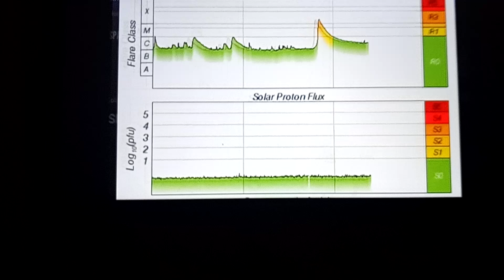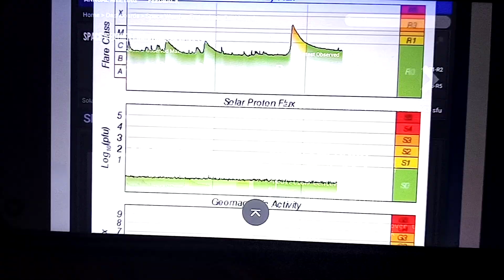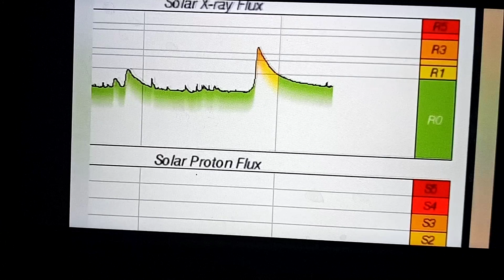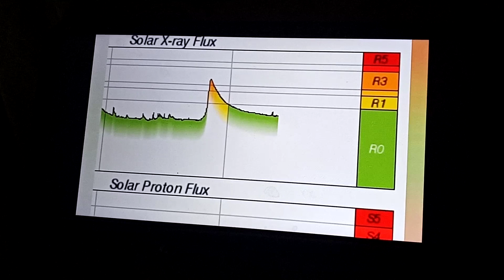Realities are shifting.....via Wages World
The realities our our planet are shifting. due to the original beings who have awakened.